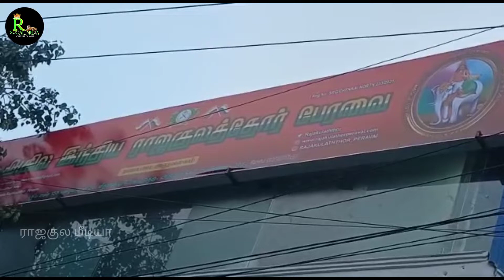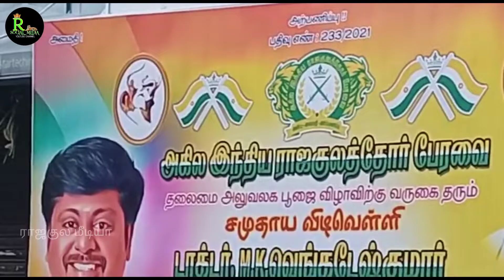அகில இந்திய ராஜகுலத்தோர் பேரவை அலுவலகம் திறப்பு விழா சென்னை அரும்பாக்கத்தில் || Rajakulathor